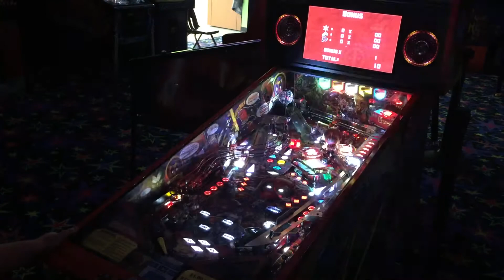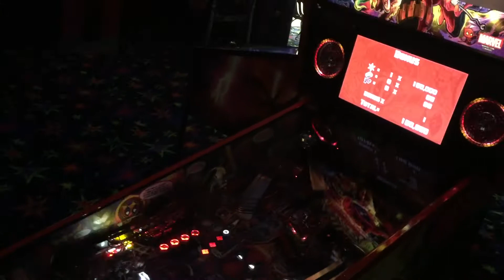Deadpool Pinball with DOUG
Social Distancing compliant at Firefly Games.